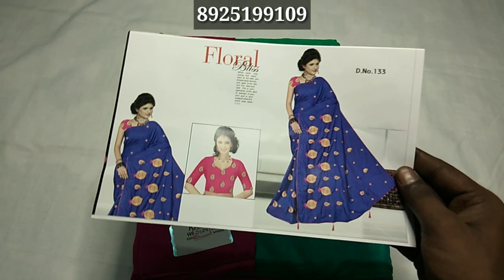Sana Silk single pcs saree with cash on delivery | Episode - 76